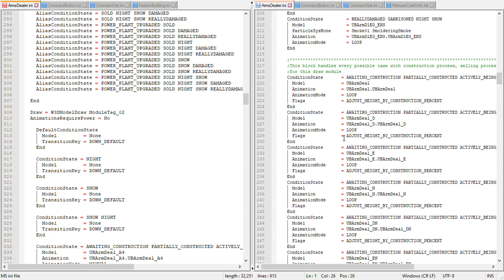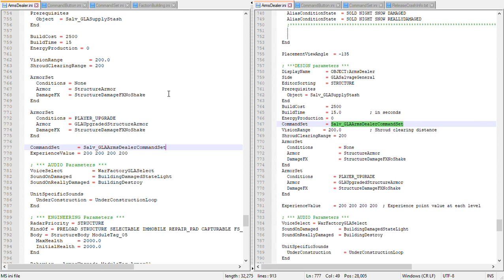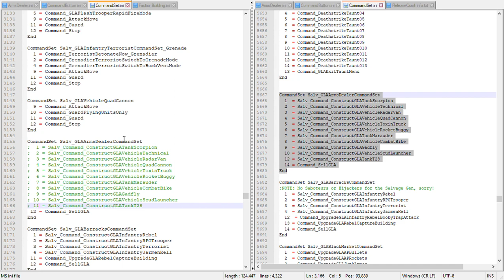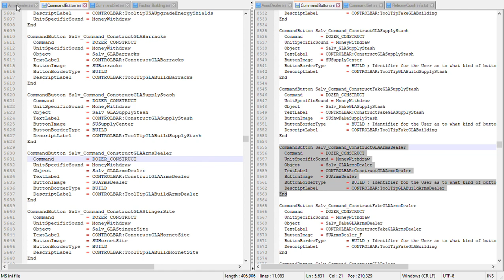C&C Generals | Adapting Shockwave Mod into Generals (Not Zero:Hours) about 49.196% Complete